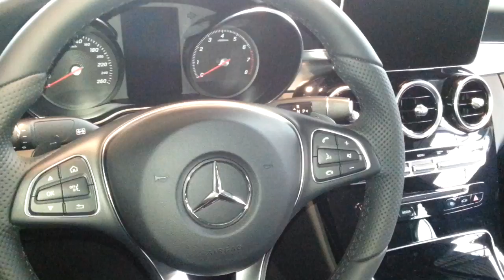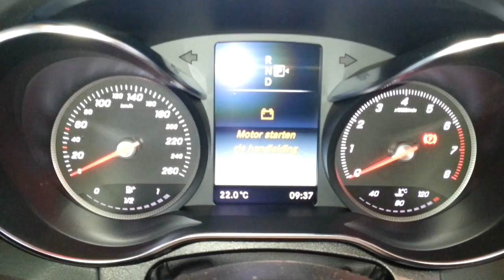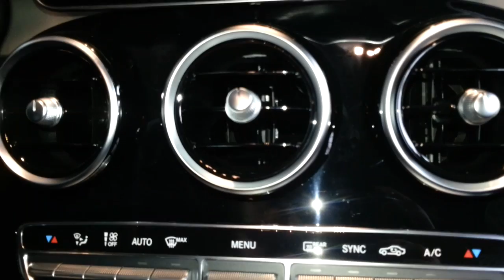Mercedes C Class 2015 In depth review Interior Exterior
Hello and welcome to Alaatin61! YouTube's collection of automotive variety! In today's video, we'll take an up close and in depth look at the all new 2015 Mercedes C Class Avantgarde. This version has 156 HP.